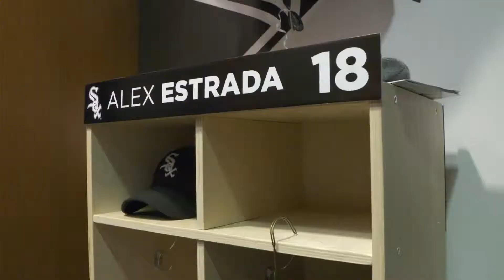White Sox welcome young fan battling cancer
Note: This video was originally published on June 14, 2018

Video by Annie Costabile